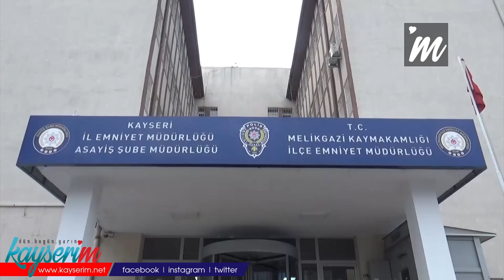31 yıl hapis cezası bulunan firari yakayı ele verdi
KAYSERİ, (BGC)- Kayseri'de işlediği çeşitli suçlardan dolayı hakkında 31 yıl kesinleşmiş hapis cezası bulunan D.K (46), kaldığı bir adreste yakalandı.

Asayiş Şube Müdürlüğü Aranan Şahıslar Büro Amirliğince yapılan çalışmalarda; ‘birden fazla kişi ile birlikte yağma’, ‘kişiyi hürriyetinden yoksun kılma’, ‘kasten yaralama’ ve ‘6136 sayılı Kanuna Muhalefet’ suçlarından hakkında 31 yıl 4 ay ve 20 gün kesinleşmiş hapis cezası bulunan 1976 doğumlu D.K; Kocasinan ilçesine bağlı Yeni Mahalle'de bulunan bir ikamette yakalanarak gözaltına alındı. D.K, polis ekipleri tarafından götürüldüğü Asayiş Şube Müdürlüğünde işlemlerinin tamamlanmasının ardından cezaevine sevk edildi.